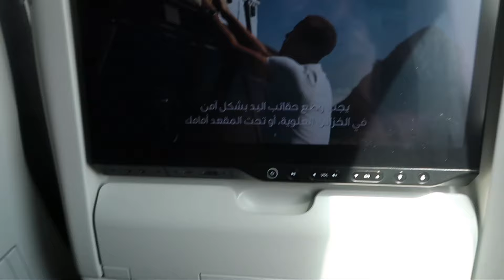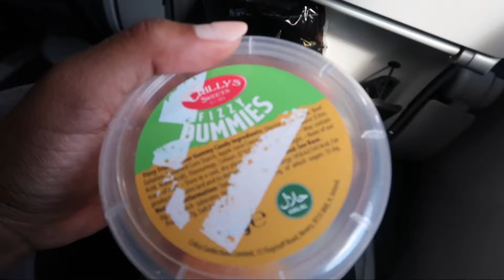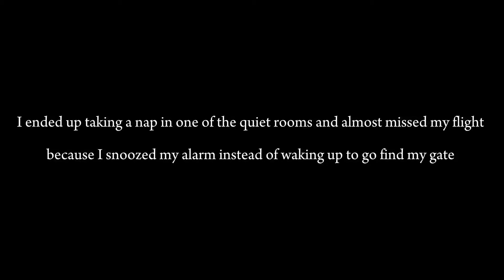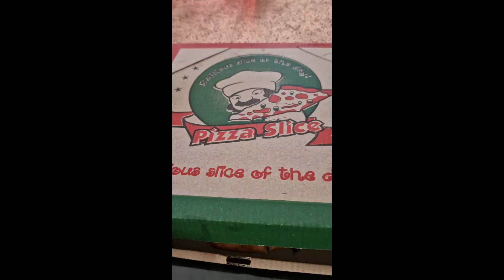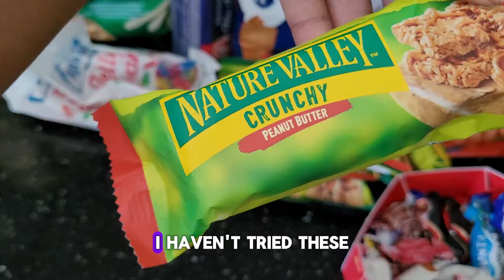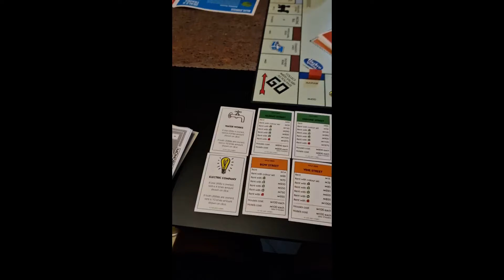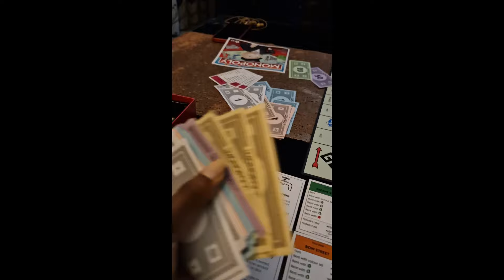VLOG: Travelling to Zimbabwe after 7 years | Pack with me | Pit stop in Doha | Beverley with an E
In this video we are travelling back to the motherland: ZIMBABWE!!!

We're shopping, packing and flying...